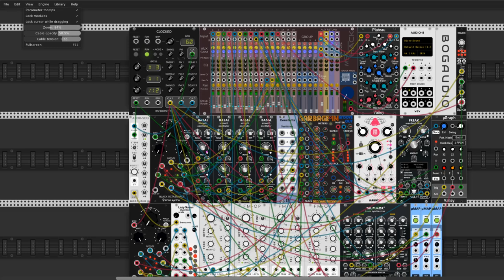Möbius loop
Hi Rackerz

After seeing last Omri Cohen video about Black Octasource from Erica Synths Thank you Omri for making your video - there is looots of interesting things to learn.

I recreate for my self first patch from this video and build on it something little different. I can play it again and again. There is nice repeatable sequence. I added of course my favorite module Garbage In from KlirrFactory.